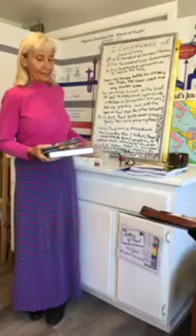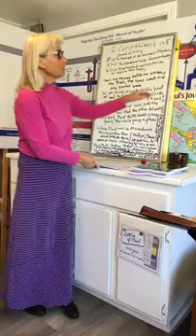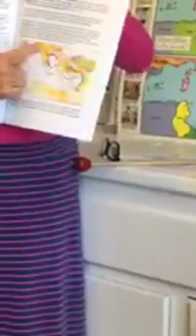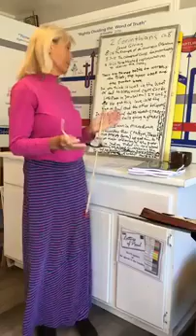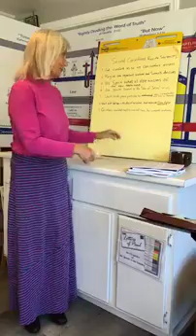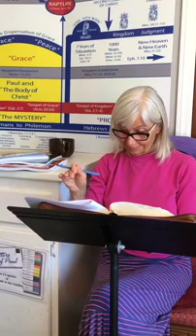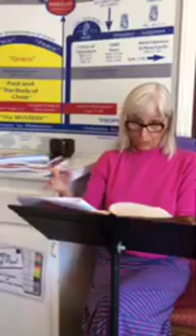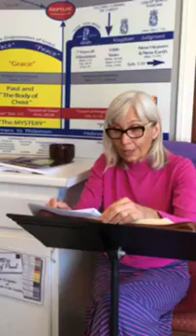2 Corinthians Chapter 8 Grace giving - Marianne Manley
2 Corinthians Chapter 8 explained rightly divided.